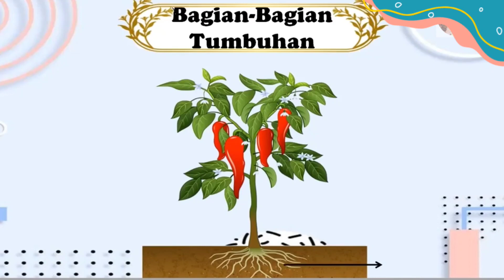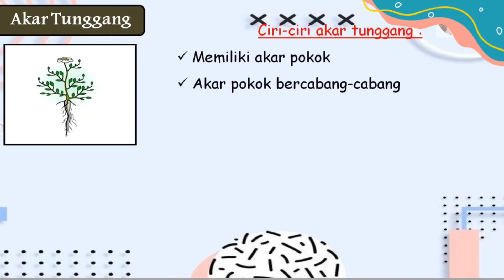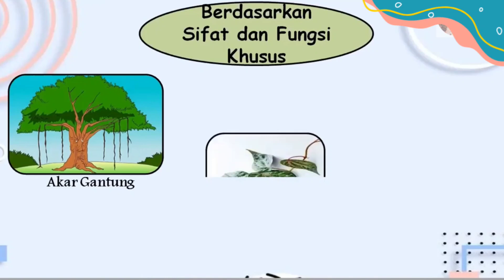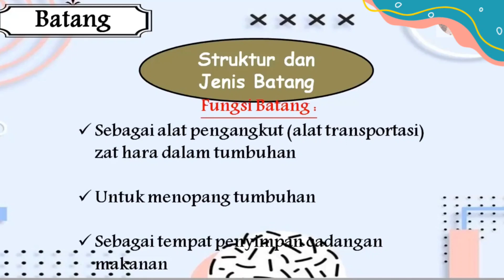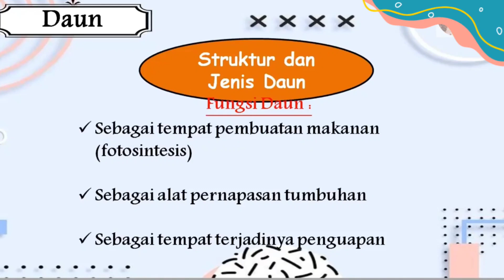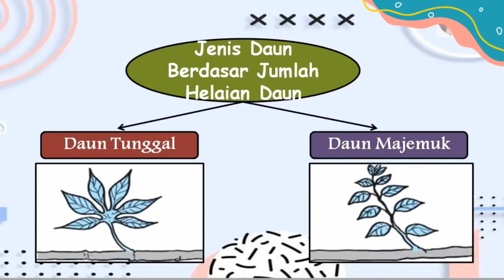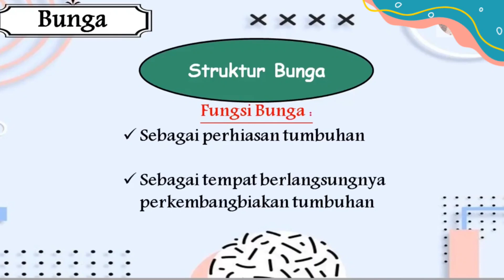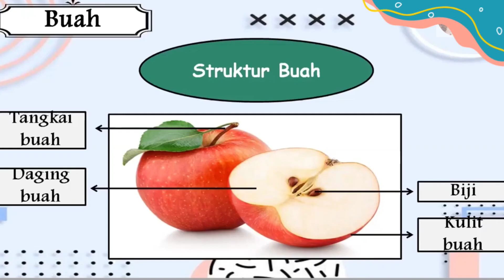Bagian Bagian Tumbuhan dan Fungsinya ¦ IPA SD / MI Kelas 4